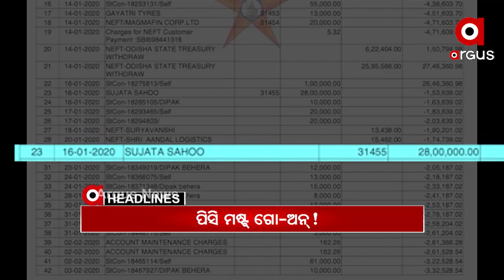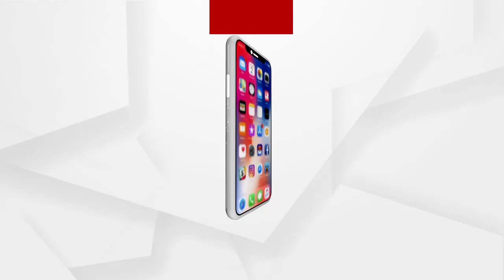Headlines 9am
ବହୁ ଚର୍ଚ୍ଚିତ ପରୀ ହତ୍ୟାକାଣ୍ଡ ଘଟଣା…
ଆଜି ସୁପ୍ରିମକୋର୍ଟରେ କୋଟିଆ ମାମଲାର ଶୁଣାଣି...
ଆଜିଠୁ ଆନନ୍ଦବଜାରରେ ଭକ୍ତ ଖାଇ ପାରିବେ ମହାପ୍ରସାଦ...
ସରୁନି ଚାଷୀଙ୍କ ଦୁଃଖ.
ଦଶ ମାସ ପରେ ଡରିଲା ଡ୍ରାଗନ...
ଖୋଲିଲା ରାଜଧାନୀର କଟାମୁଣ୍ଡର ଗୁମର, ପରକୀୟା ପ୍ରିତୀ ଯୋଗୁଁ  ମହିଳାଙ୍କୁ ହତ୍ୟା କରିଥିଲେ ଦୃବୁର୍ତ୍ତ...
କେନ୍ଦୁଝରରେ ମୁଖ୍ୟମନ୍ତ୍ରୀଙ୍କ ପିସି ଷ୍ଟପର ଉଡ଼ିଲା ଧଜିଆ...
ମାହାଙ୍ଗା ଡବଲମର୍ଡର ମାମଲାରେ ମଉନ ମନ୍ତ୍ରୀ...
ପଶ୍ଚିମ ବଙ୍ଗରେ ବହୁଛି ପରିବର୍ତନର ହାୱା…